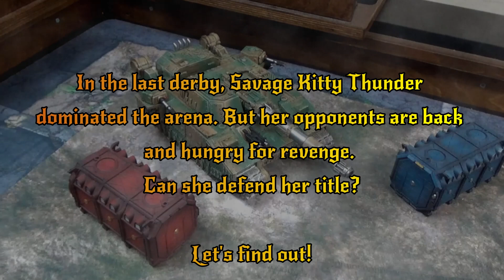One Pages Rules Grimdark Future: Demolition Derby Rematch!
We return to the arena where the same 4 teams that squared off in the Tanks-giving Demolition Derby meet again on the filed of blood, dirt, and oil.  Can the champion retain her title, or will another team emerge victorious?